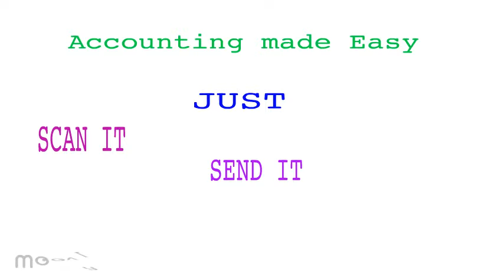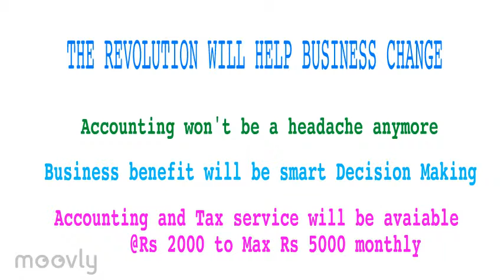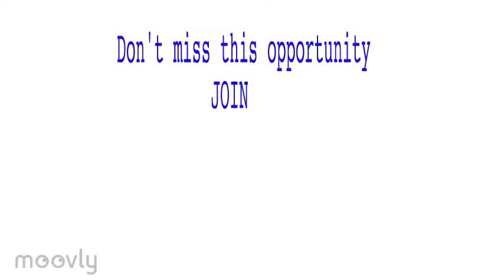My Edited Video